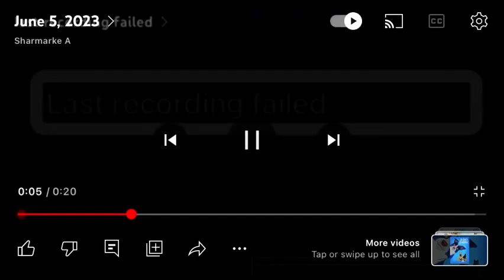June 5, 2023